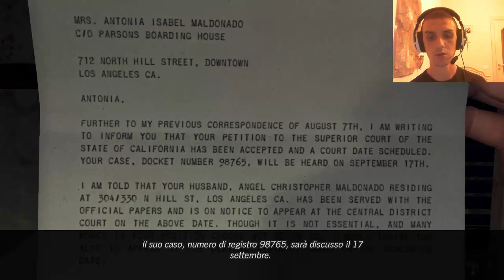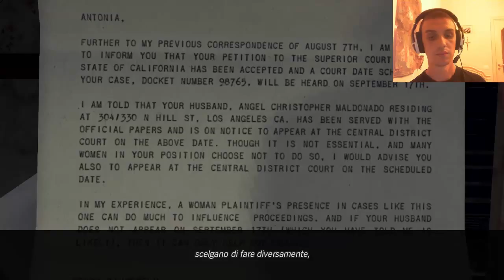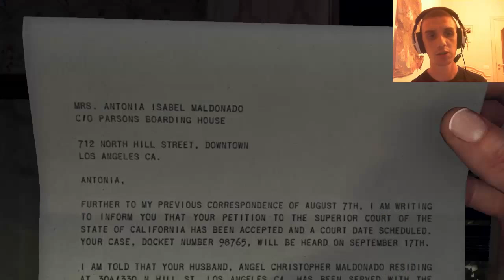L.A. Noire - Gameplay ITA - #27 L' Omicidio Della Calza Di Seta 1° Parte!!!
Un nuovo caso ma il modus operandi del killer è simile a quello dei casi precedenti anche se con qualche differenza. Buona visione =)